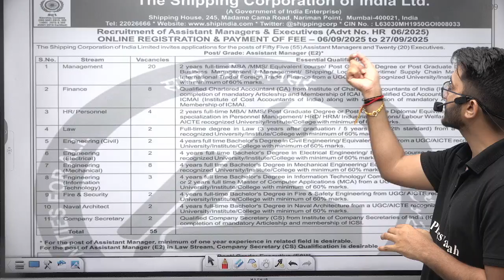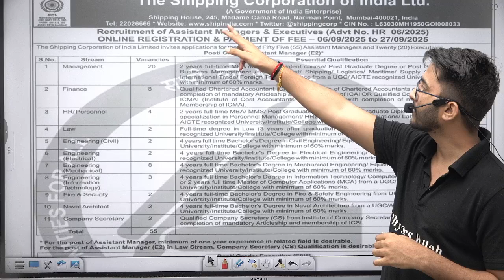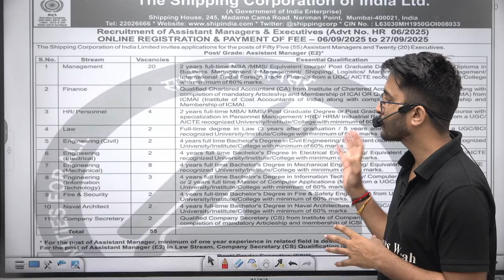Shipping Corporation Of India Recruitment 2025 | Engineering Post | Golden Opportunity For Engineers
Shipping Corporation of India Recruitment 2025 has been announced, opening up a Golden Opportunity For Engineers to secure a prestigious career in one of India’s leading public sector enterprises. The official notification of Shipping Corporation of India Recruitment 2025 for  Engineering Post provides complete details on eligibility criteria, available engineering posts, salary structure, allowances, and the selection process. This recruitment drive is a great chance for aspirants looking for a stable PSU career with excellent growth prospects, job security, and lucrative benefits.

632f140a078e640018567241